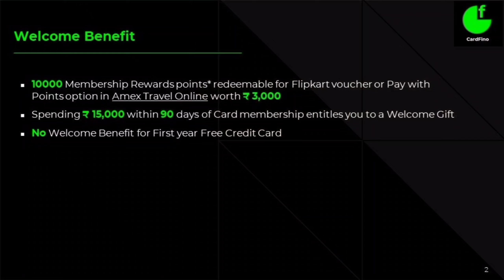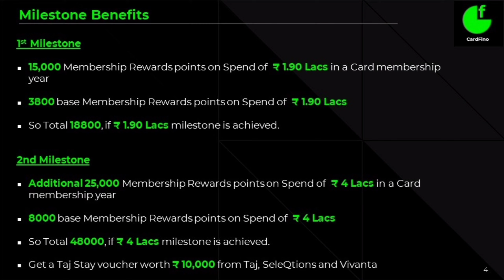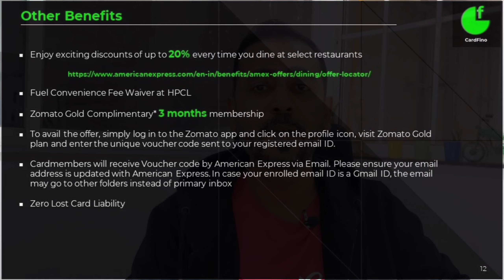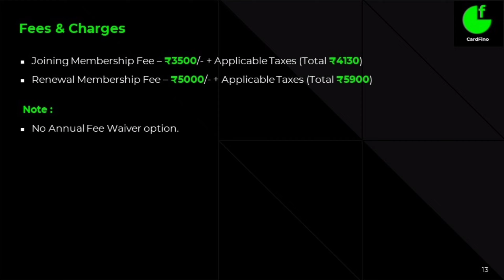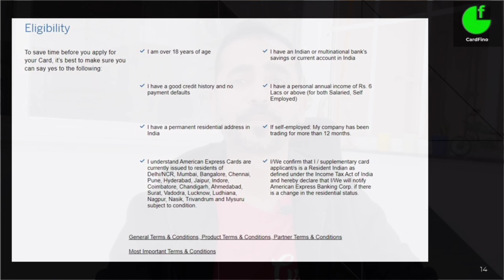American Express Platinum Travel Card | All Details 2024 | Best for Fuel, Rent, Utilities, Insurance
or

Spend Rs. 1.90 lacs in a Cardmembership year and get 15,000 Membership Rewards points.

Spend Rs. 4 lacs in a Cardmembership year and additionally get 25,000 Membership Rewards points. Also get a voucher worth Rs. 10,000 (non-transferable) from the Taj Group

Enjoy 8 complimentary visits per year (limited to 2 complimentary visit per quarter) to airport lounges across India

Earn 1 Membership Rewards® Point for every ₹ 50 spent

No Rewards on spend on Fuel, Insurance, Utilities, Cash Transactions and EMI conversion at Point of Sale

However, all exclusion categories will be considered for Milestone benefit.

1st Milestone

15,000 Membership Rewards points on Spend of  ₹ 1.90 Lacs in a Card membership year

3800 base Membership Rewards points on Spend of  ₹ 1.90 Lacs

So Total 18800, if ₹ 1.90 Lacs milestone is achieved.

2nd Milestone

Additional 25,000 Membership Rewards points on Spend of  ₹ 4 Lacs in a Card membership year

8000 base Membership Rewards points on Spend of  ₹ 4 Lacs

So Total 48000, if ₹ 4 Lacs milestone is achieved.

Get a Taj Stay voucher worth ₹ 10,000 from Taj, SeleQtions and Vivanta

So if you achieve, Milestone of 4 Lac, even with Govt Payment, Fuel, Insurance, Utilities. You will get 48000 Rewards Points. And if you redeem them into statement.

1 Reward Point = ₹0.25 Value Back + 10K Taj Voucher

So ₹12000+ 10K Taj Voucher, you will get for 48000 Reward Points, which is 5.5% of 4 Lac.

Even with Govt Payment, Fuel, Insurance, Utilities. You will get 4o000 Rewards Points. And if you redeem them into statement.

So ₹10000+ 10K Taj Voucher, you will get for 48000 Reward Points, which is 5amex platinum reserve travel card

No other card give such return, on Govt Payment, Fuel, Insurance, Utilities. If you redeem on Marriot Bonvoy, then you can get upto 14.5% value back.

Mic used to record this video
amex platinum card review
american express platinum travel credit card
amex platinum card
american express platinum reserve joining fee
american express platinum travel
platinum charge
best credit cards for government transactions
best credit card for students
best credit cars for income tax
best credit card for travel
best credit cards 2024 india
credit cards
personal finance
government transactions
finance
card academy
bekifaayati bangla
american express platinum card
amex platinum
best credit card in india
ameerican express card review
american express platinum
best credit cards
amex platinum card
amex platinum
travel credit cards
american express platinum travel credit card review
amex platinum card benefits
best credit cards for travel
american express platinum travel credit card india
credit cards
american express platinum
amex credit cards
amex platinum worth it
amex platinum benefits
credit cards